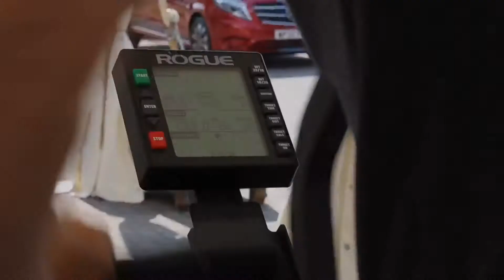CrossFit Cheltenham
This weeks WednesdayWOD features our engine class.

WOD:

Complete for time:
50 calorie bike
800m sandbag run
800m run
30 calorie bike
600m sandbag run
600m run
10 calorie bike
400m sandbag run
400m run